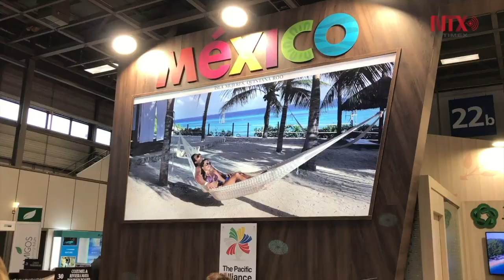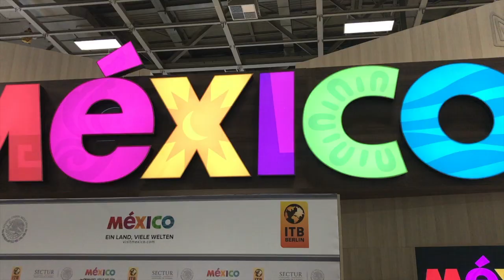Mexico displays top destinations at ITB Berlin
The ITB Berlin Attracts some 20,000 visitors over five days.